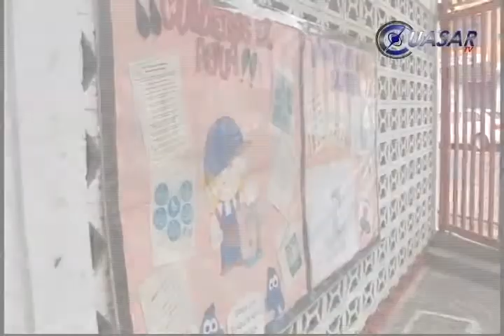Quedan fuera 134 niños de los CADIs del DIF Michoacán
Al menos 134 menores, en el ciclo escolar 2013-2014, quedaron fuera de los siete Centros de Asistencia para el Desarrollo Infantil que existen en Michoacán. El incumplimiento de requisitos es la causa principal...